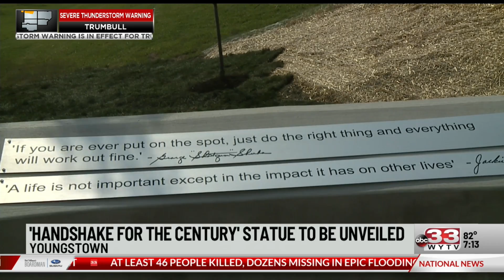Watch: Exclusive interview with George "Shotgun" Shuba's son